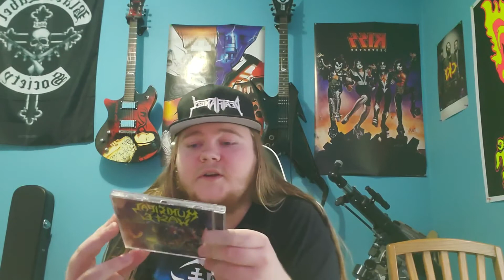Municipal waste albums ranked #16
Instagram and Twitter is same as channel name